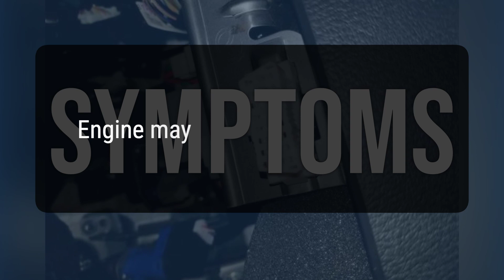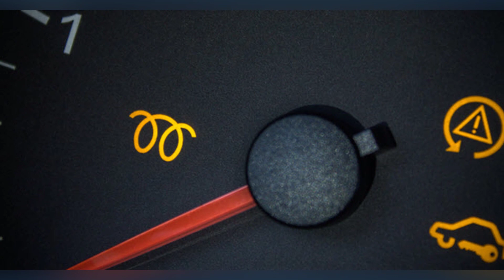How to Diagnose and Fix P0675 Engine Code - OBD II Trouble Code Explain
The OBD-II fault code P0675 means that there is a problem with the glow plug circuit for cylinder 5 in a diesel engine. This can cause hard or no start in cold weather.
b6ed